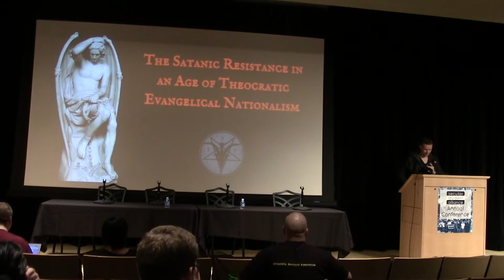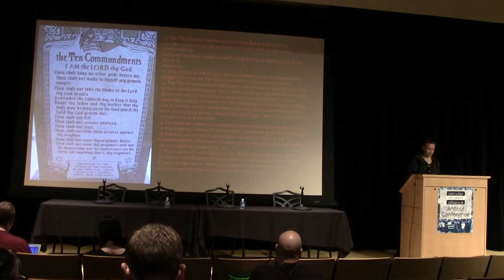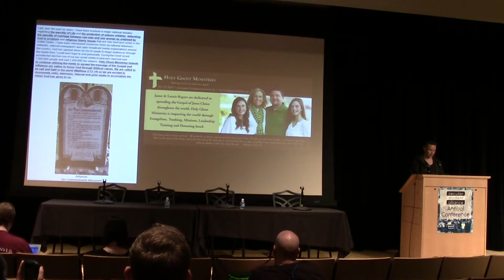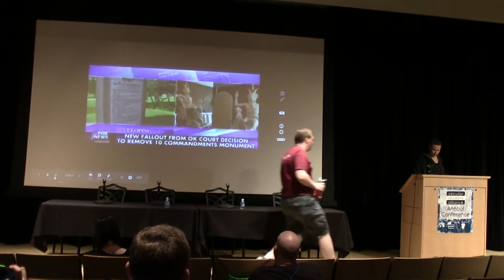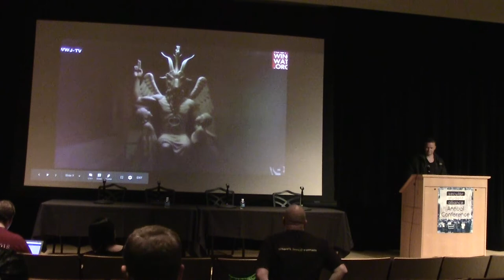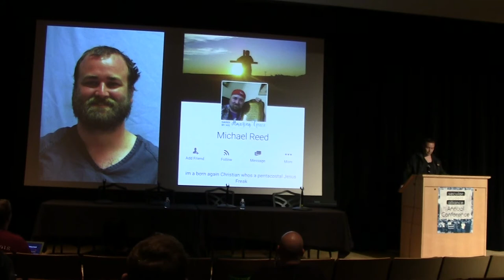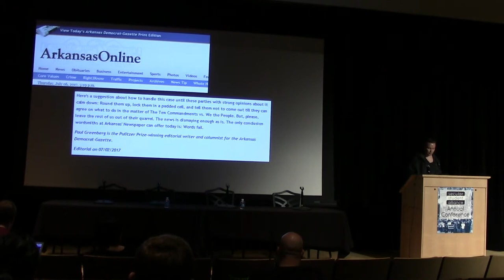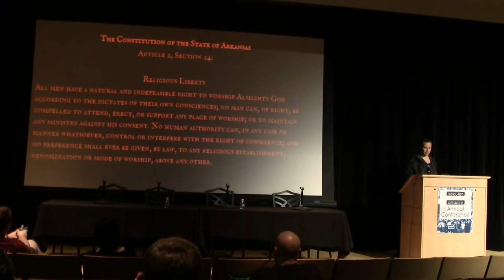The Satanic Resistance in an Age of Theocratic Evangelical Nationalism :: Lucien Greaves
Liberal democracy is under siege by a sinister cabal of Theocrats planting pastors into public office with a loyalty to Church above State, tribalism over public good. Utilizing model legislation and the revisionist narrative of a "Christian Nation" under persecution, Evangelical Nationalists are broadening the exceptions of Religious Liberty to confer upon themselves unprecedented privileges. The Satanic Temple leads the religious resistance to reclaim a pluralistic balance. From fighting to gain recognition in public forums opened for the benefit of proselytizing religions to litigating for religious exemptions against reproductive rights restrictions, non-theistic Satanists are on the frontline of the current culture war, the outcome of which will have profound consequences on the future of the United States and beyond. Learn how you, too, can be a soldier in Satan's Army.